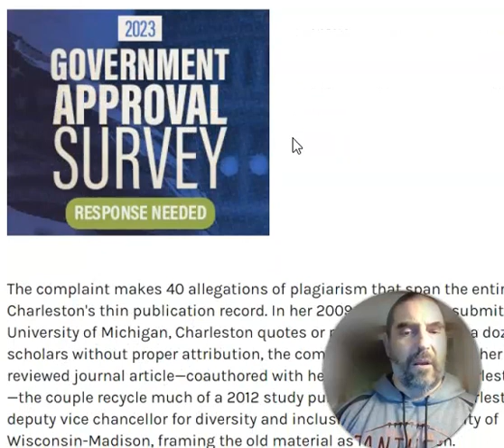Harvard has a plagiarism problem as chief DEI officer faces allegations